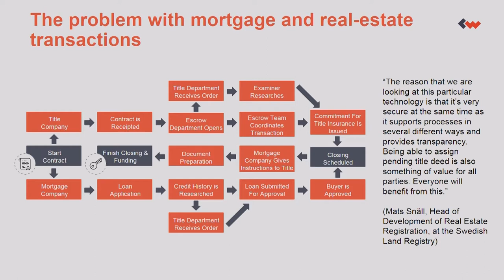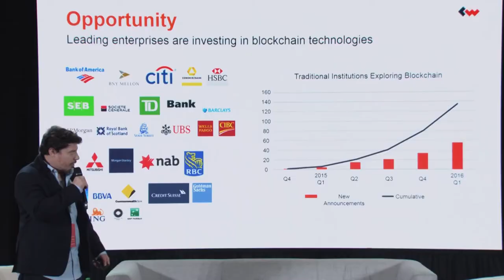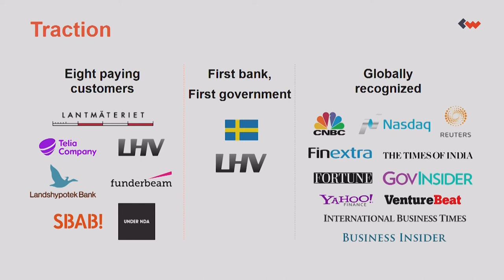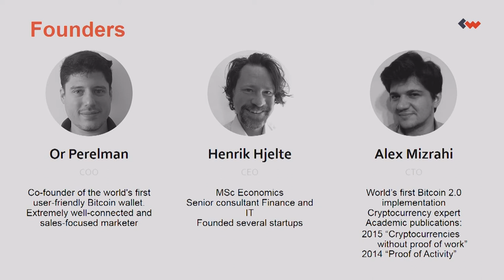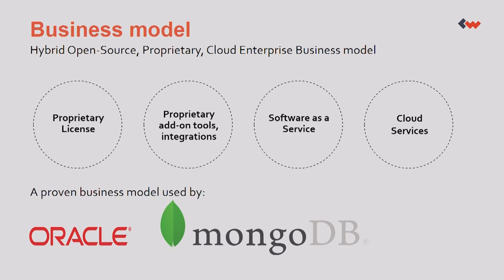Blockchain solutions for mortgages in Sweden by ChromaWay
The mortgage system is complicated and obscure. Sweden-based startup ChromaWay is using blockchain technology to streamline the process and make it transparent.